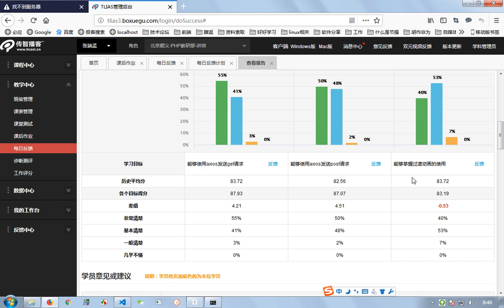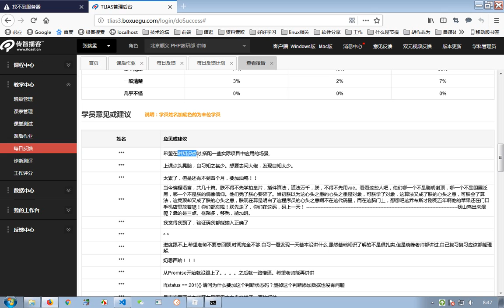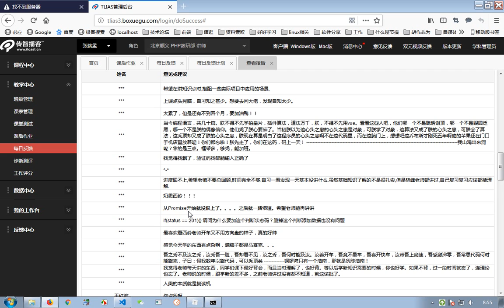Vue 5 - 0 反馈